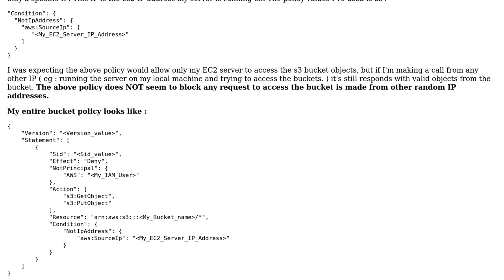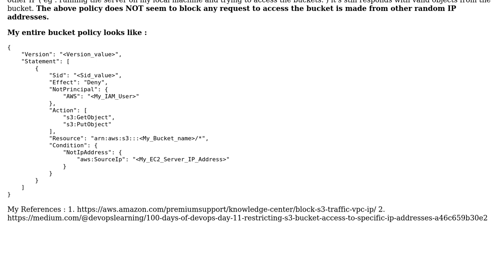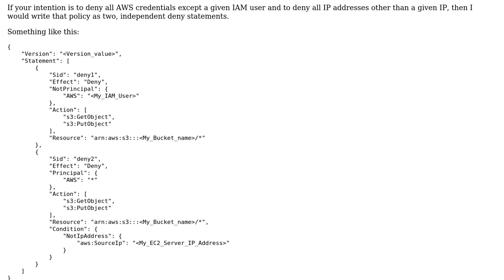How can I add IP restrictions to s3 bucket(in the bucket Policy) already having a User restriction?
With thanks & praise to God, and with thanks to the many people who have made this project possible! | Content (except music & images) licensed under CC BY-SA | Music | Images & others | With thanks to user Raghav Mishra user jarmod and the Stack Exchange Network Trademarks are property of their respective owners. You are responsible for your own actions.